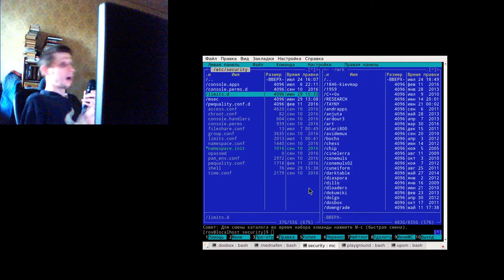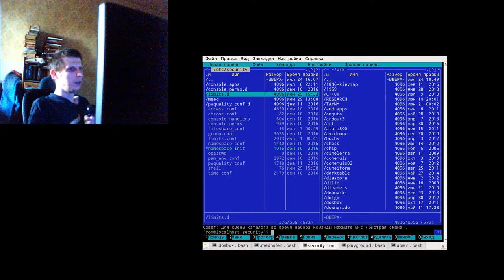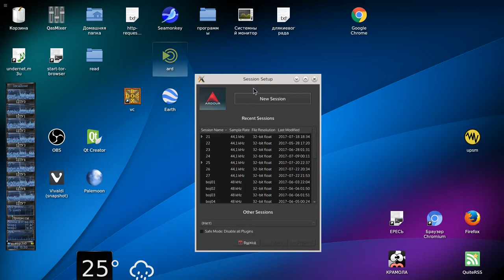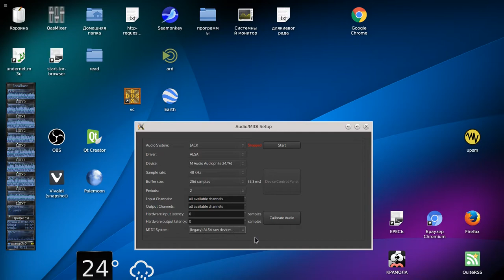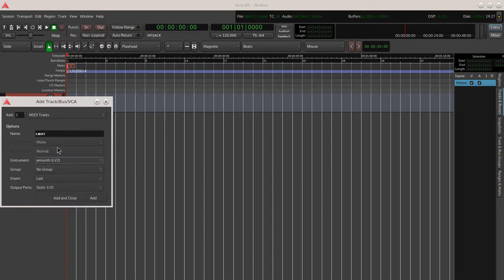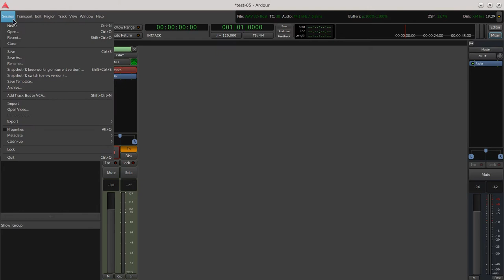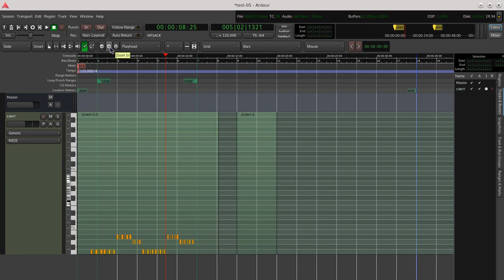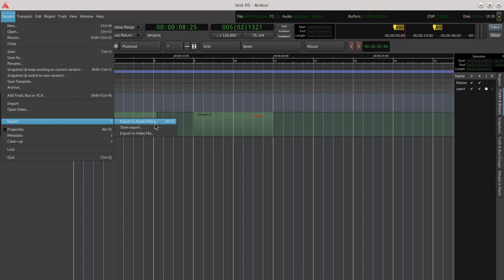Музыкальный пингвин, выпуск 1: Работа с Ardour, часть 1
Пилотный выпуск моей новой передачи, посвященной звукозаписи в Linux. В первом выпуске - начальная настройка,  запуск Ardour, запись в нем MIDI-дорожки с виртуальным синтезатором, рендеринг песни в WAV.